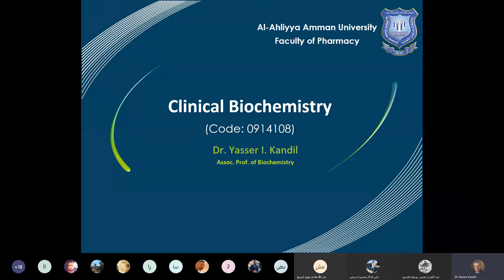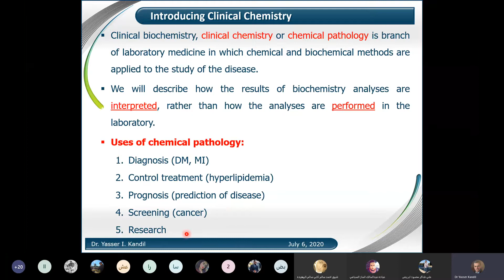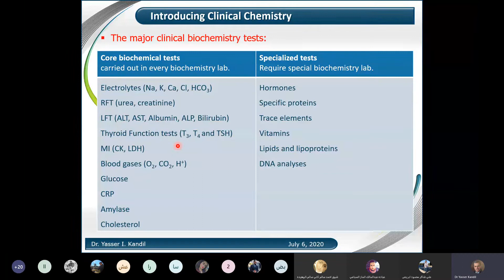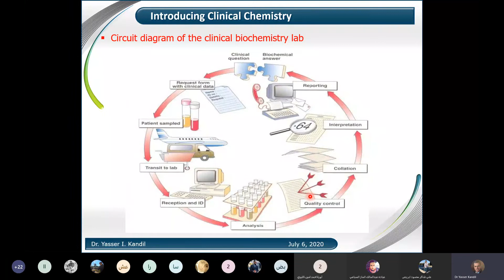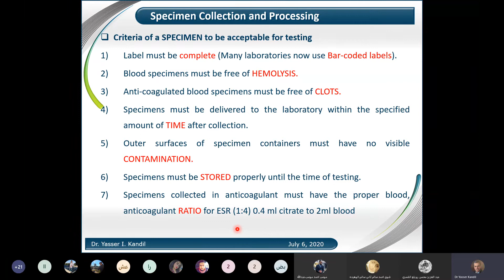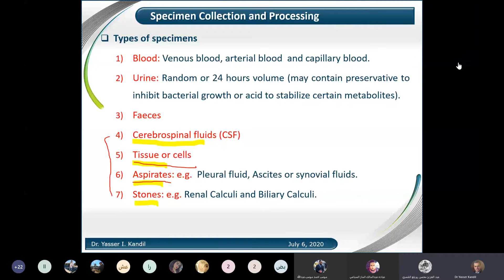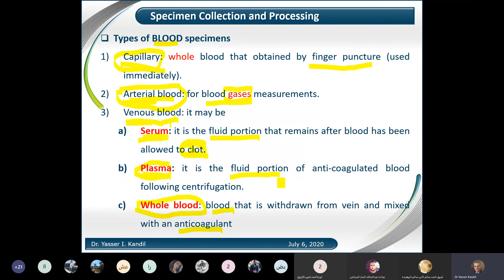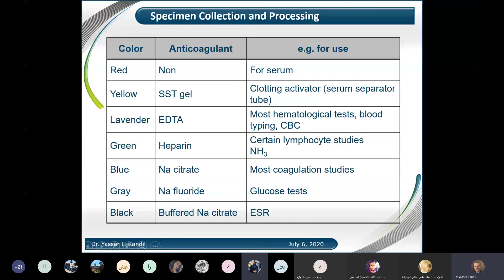01- Introducing Clinical Biochemistry Part 1